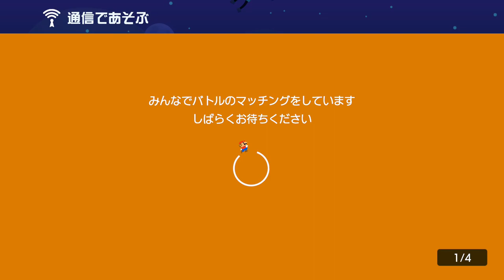【実況】4日目。マリオ＆テトリスで半ギレ状態w スーパーマリオメーカー2 みんなでバトル 世界のコース